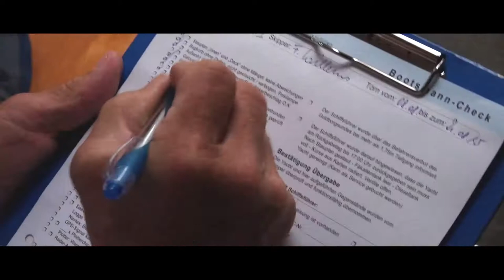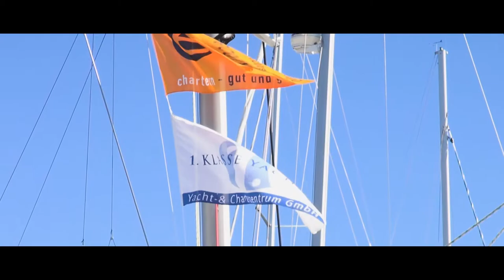Yacht & Charter Service Heiligenhafen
Heiligenhafen lässt Ihnen alle Möglichkeiten:
Der sichere Törn in der Lübecker Bucht, der kurze Weg in die dänische Südsee oder der Ritt nach Bornholm... Willkommen im Yachthafen an den Stegen 1b, 1c und 1d! Hier erwartet Sie die größte Auswahl!

Unmittelbar vor dem Steg 1 liegt unser Stegbüro, von dem aus das gesamte Personal für alle Kundenbelange optimal eingesetzt wird.

Zu Fuß sind es nur wenige Minuten bis ins Stadtzentrum.